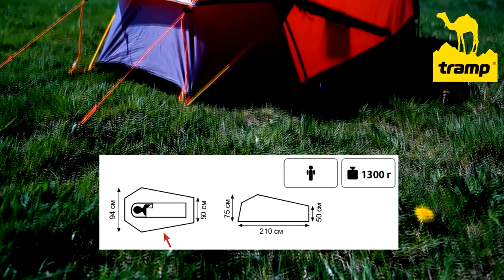Палатка Tramp Rider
Однослойная палатка с окнами и вентиляцией
Внешний тент палатки устойчив к ультрафиолетовому излучению
Внешний тент имеет пропитку, задерживающую распро­странение огня
Все швы проклеены
Равномерно оттягивающая тент сетчатая юбка.
По материалам сайта: tramp.in.ua